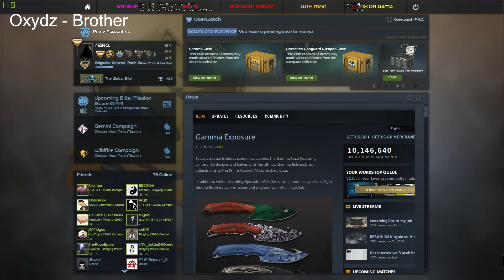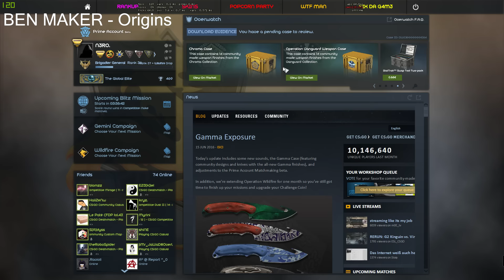Annonce - 2k Abonnés, vidéos, twitch, ..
Infos dans la vidéo!